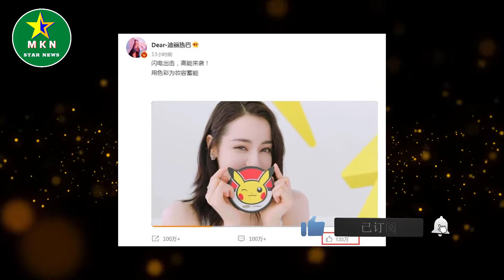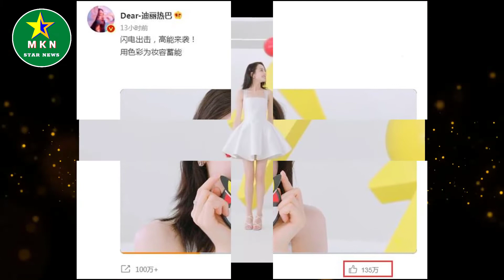迪丽热巴卖萌卖出新高度，穿白裙拍宣传片，点赞数超过135万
迪丽热巴卖萌卖出新高度，穿白裙拍宣传片，点赞数超过135万  | MKN Star News.